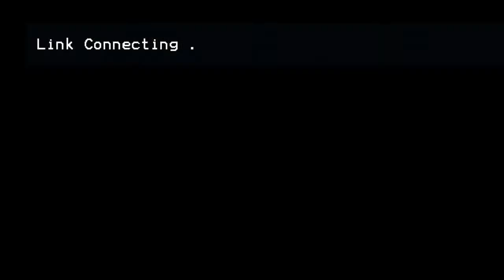Lviv BookForum: день перший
Фокус першого дня подій Львівського міжнародного BookForum - любов та втрата, як пережити травмування та смерть близьких,: як досвід боротьби українських жінок змінює глобальний рух за свободу, про мистецтво в часи воїн та конфліктів,  а також розмови з Еліф Шафак, Нілом Гейманом та Маргарет Етвуд
Захід відбувається в межах Львівського міжнародного BookForum, у digital партнерстві з Hay Festival, виконується за підтримки Агентства США з міжнародного розвитку (USAID), за підтримки Open Society Foundation, а також відбувається  у межах «Сезону культури Британія/Україна», організованому Британською Радою та Українським інститутом.

00:00-01:30 Любов та втрата за участі Генрі Марша, Рейчел Кларк, Андрія Мизака,  Юрка Прохаська, спеціальна гостя: госпітальєрка Ірина Цибух
02:00-03:30 Жінки та війна за участі Емми Грехем-Харрісон, Лідії Качо, Діани Берг, Ярина Чорногуз, Джанін Ді Джованні
04:00 - 04:50 Діалог між Еліф Шафак та Катериною Калитко
05:30 - 05:50 Мистецтво під час війни за участі Катерини Калитко, Отсапа Сливинського, Діани Берг та Емми Грехем-Харрісон
06:00 - 07:00 Розмова Ювала Ной Харарі, Ніла Геймана та Севгіль Мусаєвої